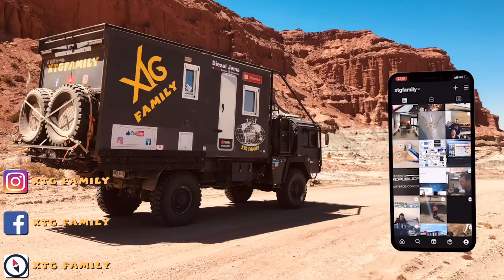350 Combien coute une location en Argentine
Dans cette vidéo, nous changeons les pneus arrière du camion, nous continuons à aider les Mankata4 dans l'aménagement de leur camion 4X4 et nous vous faisons visiter leur location. Combien coute une location en Argentine? vous le saurez dans cette vidéo.